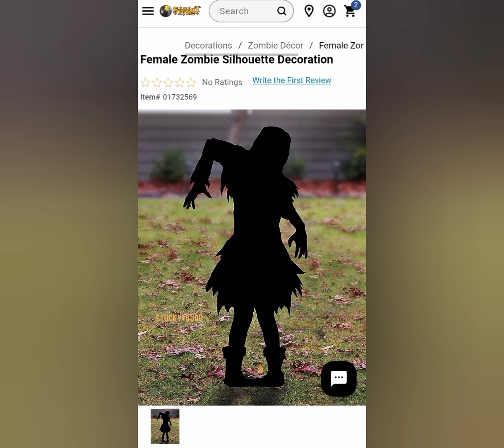Spirit Halloween 2024